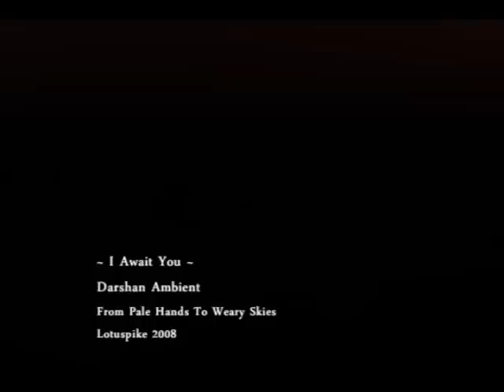I Await You by Darshan Ambient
From the CD From Pale Hands To Weary Skies by Darshan Ambient on Lotuspike 2008